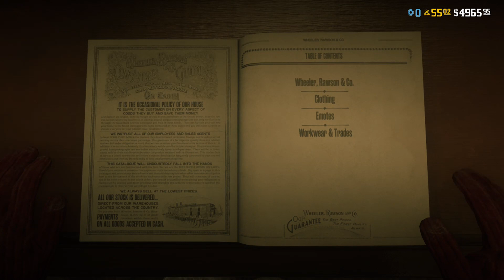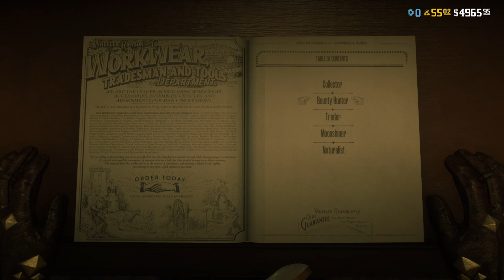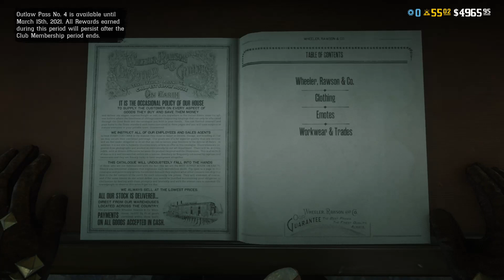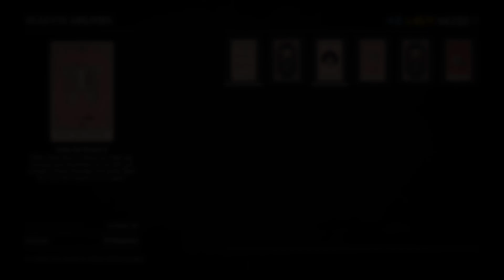jonas vixen RDR2 online trucking with my bro